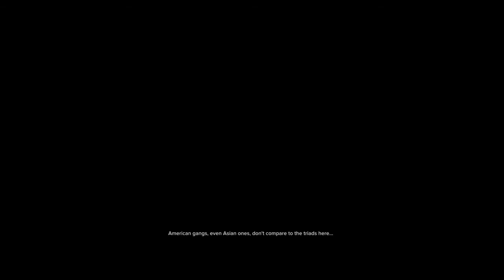SLEEPING DOGS GAMEPLAY IN PS4 : WALKTHROUGH PART-1